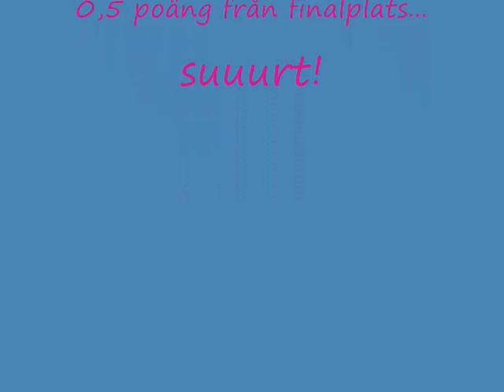AFC kval 09, Göteborgs Hundungdom. Sarah & Combat